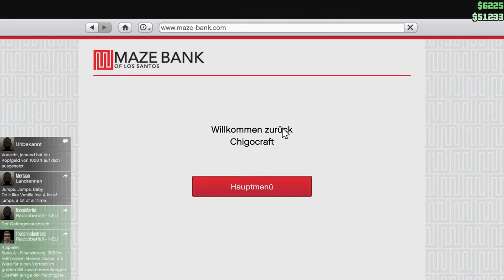Nicht schummeln! - Let's play GTA 5 online #015 - PC - Deutsch - Chigocraft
Wir spielen Grand Theft Auto 5 für den PC im online Modus
► Ich spiele mit: